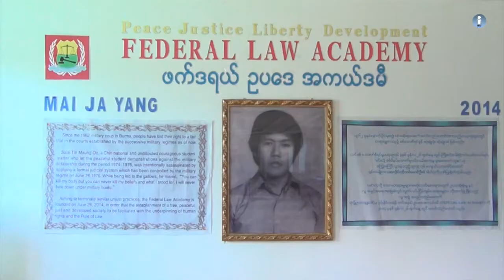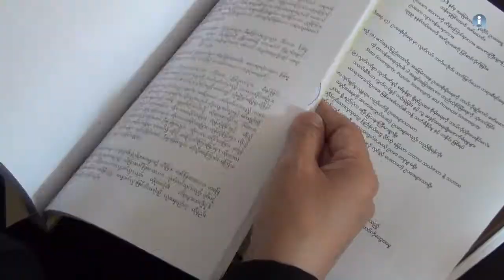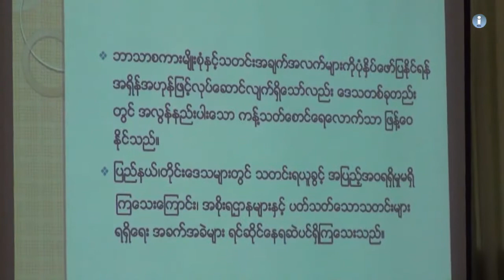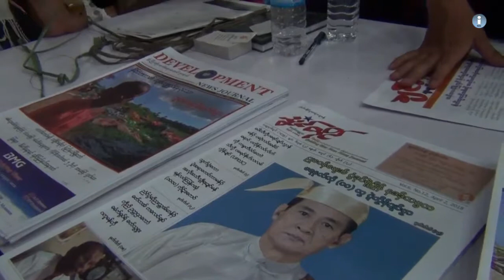လူ႔အခြင့္အေရးကို ဦးတည္သည့္ ဖက္ဒရယ္စနစ္ အပိုင္း (၇၉)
စစ္မွန္တဲ့ ဖက္ဒရယ္ျပည္ေထာင္စု တည္ေဆာက္ႏိုင္မွသာ ၿငိမ္းခ်မ္းေရးရမွာျဖစ္ၿပီးေတာ့ စစ္မွန္တဲ့ ၿငိမ္းခ်မ္းေရးရမွသာ လူ႔အခြင့္အေရးကို ခံစားရမွာျဖစ္ပါတယ္။ လူ႔ခြင့္အေရးကို ဦးတည္တဲ့ ဖက္ဒရယ္စနစ္ဆိုတဲ့ ေခါင္းစဥ္နဲ႔ ျမန္မာႏို္င္ငံနဲ႔ ကိုက္ညီတဲ့ ဖက္ဒရယ္ျပည္ေထာင္စုကို ဘယ္လို တည္ ေဆာက္သြားၾကမလဲဆိုတဲ့ အစီအစဥ္ကေန ဒီတပတ္မွာေတာ့ သမၼတသစ္ ဦးဝင္းျမင့္အေနနဲ႔ ႏိုင္ငံ ေတာ္ရဲ႕ တာဝန္အရွိဆံုးပုဂၢိဳလ္တစ္ေယာက္ျဖစ္လာတာေၾကာင့္ ၂၀၀၈ ဖြဲ႕စည္းပံုအရပဲျဖစ္ျဖစ္ အမိန္႔ ေပးျခင္းအရ တာဝန္ရွိမႈဆိုတဲ့ ႏိုင္ငံတကာ ဥပေဒရဲ႕ အေျခခံမူ အရ ပဲျဖစ္ျဖစ္ တာဝန္ရွိမႈ တာဝန္ခံမႈကို ဆက္ခံရမွာျဖစ္သလို သူ႔လက္ထက္မွာေရာ ဘယ္လိုအခက္အခဲ ေတြရွိႏိုင္သလဲ၊ သမၼတေဟာင္း ဦး ထင္ေက်ာ္လက္ထက္က ရင္ဆိုင္ခဲ့ရတဲ့ ျပႆနာေတြ၊ အေျခအေန ေတြကို ရင္ဆိုင္ရအံုးမွာလား၊ တပ္ မေတာ္နဲ႔ေရာ အဆင္ေျပပါ့မလား စတဲ့ အေျခအေနေတြနဲ႔ ပတ္ သက္ၿပီး အျမင္ေတြ၊ သေဘာထားေတြ သံုးသပ္ထားတာေတြကို တင္ဆက္ေပး သြားမွာပါ။